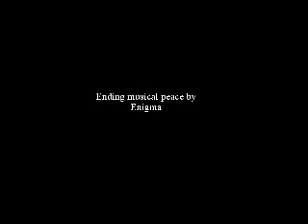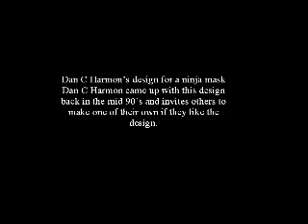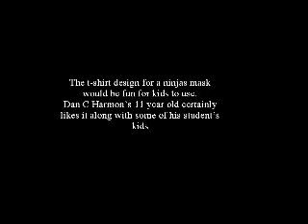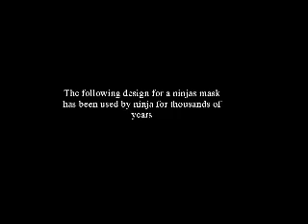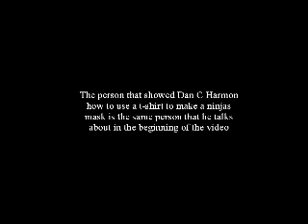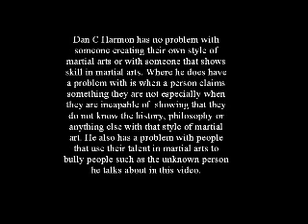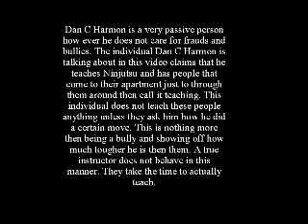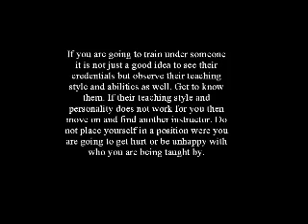Three ways to make a ninja's mask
Dan C Harmon describes three ways he knows how to make and put on a ninja's mask